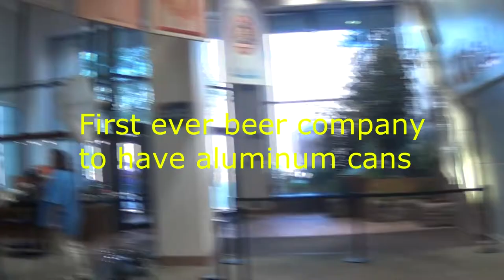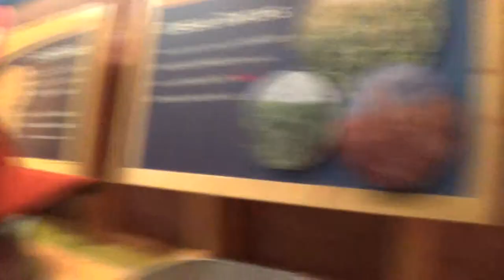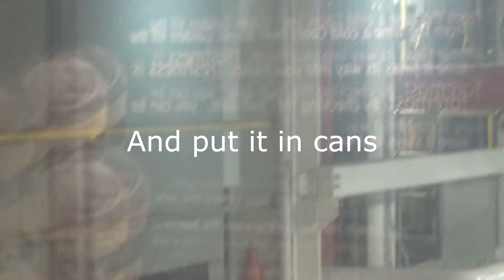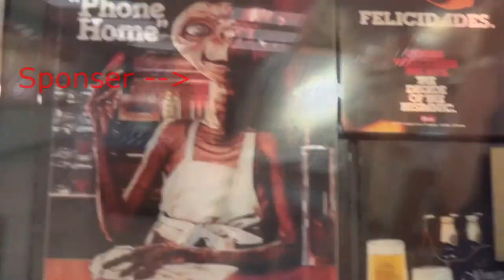Coors MIller Beer Factory (Master Tours Ep 1)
This is the first tour of a place i will go and their will be more tours of places i go likke minecon and bucnh of other places! Also in the Video: Micheal Meagher Productions or MMP.